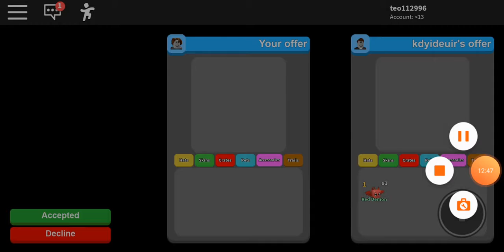Chơi gấp lóc